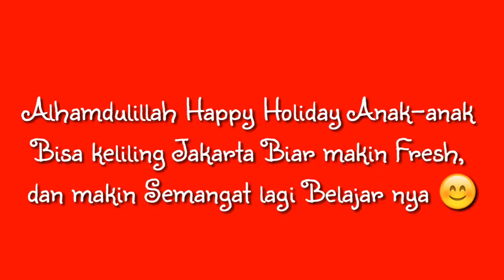YRLA-JT // Holiday Anak Yatim Keliling Jakarta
Bismillahirrahmaanirrahiim.

Yayasan Yatim-piatu, Rahmatan Lil Alamin Jakarta Timur, Menerima dan menyalurkan Zakat, Infaq, Shodaqoh, Wakaf tunai maupun donasi dalam bentuk apapun.

Alamat Sekretariat Yayasan Rahmatan Lil Alamin:
Jl. H. Naman, No 60, Rt. 12/03, Gg. Makam H. Naman, Pondok Kelapa, Duren Sawit, Jaktim.

Donasi bisa melalui:
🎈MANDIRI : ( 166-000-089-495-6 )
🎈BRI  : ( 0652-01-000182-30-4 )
All a/n Yayasan Rahmatan Lil Alamin

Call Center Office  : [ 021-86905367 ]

Info donasi
sedekah, infaq, zakat dan wakaf
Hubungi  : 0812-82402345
Mencari Berkah Mengajak ke Lillah
YRLA-JT Official
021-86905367